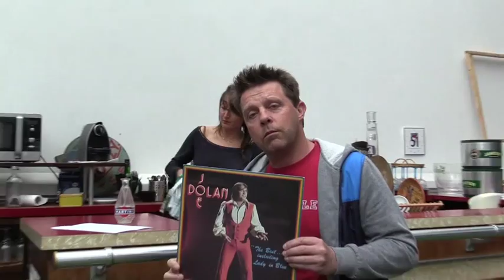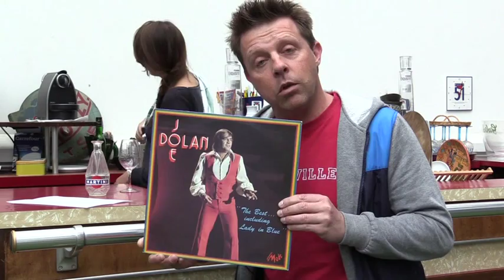Nova aime Joe Dolan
Thierry Paret présente un disque qui lui est cher, Joe Dolan,